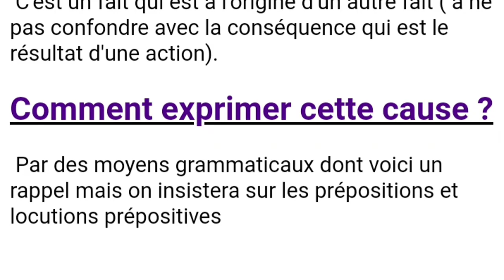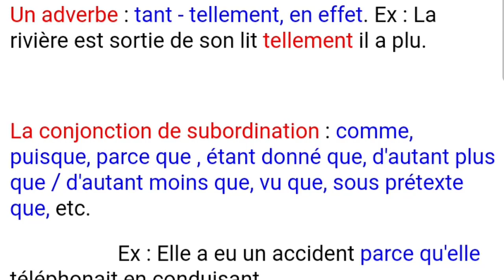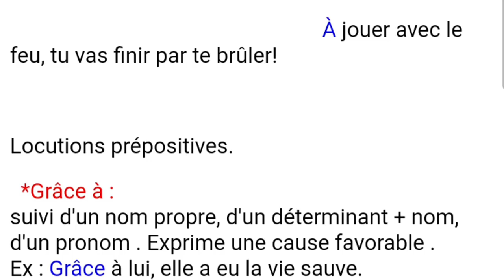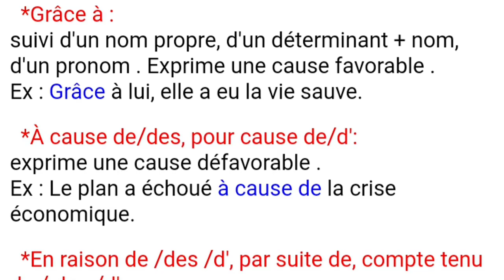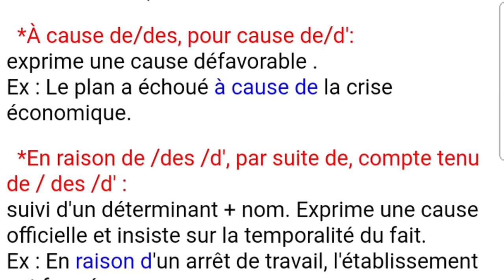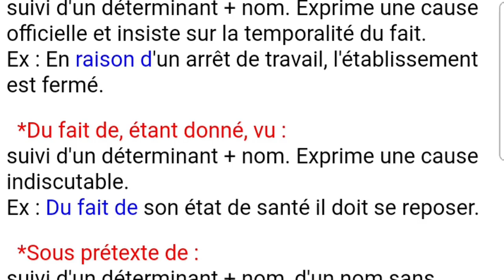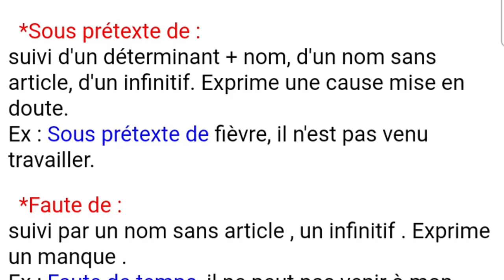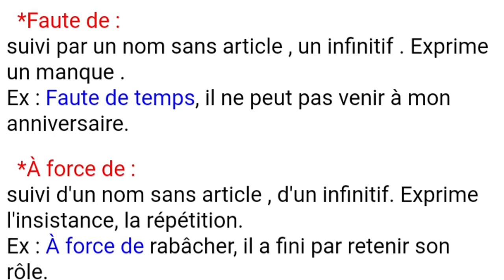Expression de la cause, Grammaire2/2